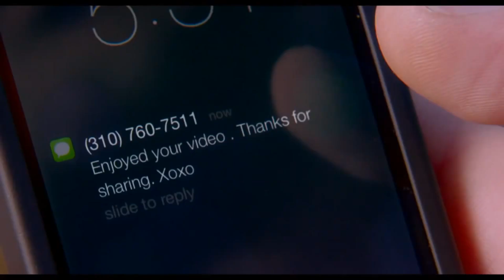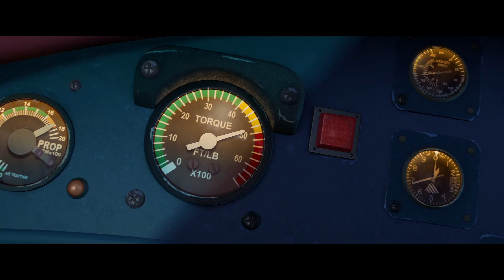Upcoming Hollywood Movies 2014 Trailers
Upcoming Hollywood Movies July 2014 Trailers

* Sex Tape
* Hercules
* Step Up: All In
* Jupiter Ascending
* The Purge: Anarchy
* Planes: Fire & Rescue
* Tammy
* Earth To Echo
Hercules

Paramount Pictures and Metro-Goldwyn-Mayer Pictures' film HERCULES, starring Dwayne Johnson, bows on July 25th. Based on Radical Comics' Hercules by Steve Moore, this ensemble-action film is a revisionist take on the classic myth, HERCULES. The epic action film also stars Golden Globe Winner Ian McShane, Rufus Sewell, Joseph Fiennes, Peter Mullan and Academy Award®-nominee John Hurt.

A growing nation of genetically evolved apes led by Caesar is threatened by a band of human survivors of the devastating virus unleashed a decade earlier.

They reach a fragile peace, but it proves short-lived, as both sides are brought to the brink of a war that will determine who will emerge as Earth's dominant species.

In the next exciting chapter of the international phenomenon "Step Up," all-stars from previous installments come together in glittering Las Vegas, battling for a victory that could define their dreams and their careers.
Jupiter Ascending

Channing Tatum and Mila Kunis star in "Jupiter Ascending," an original science fiction epic adventure from filmmakers Lana and Andy Wachowski.

Jupiter Jones (Kunis) was born under a night sky, with signs predicting that she was destined for great things. Now grown, Jupiter dreams of the stars but wakes up to the cold reality of a job cleaning other people's houses and an endless run of bad breaks. Only when Caine (Tatum), a genetically engineered ex-military hunter, arrives on Earth to track her down does Jupiter begin to glimpse the fate that has been waiting for her all along—her genetic signature marks her as next in line for an extraordinary inheritance that could alter the balance of the cosmos.
The Purge: Anarchy

The New Founding Fathers of America invite you to celebrate the annual Purge. The sequel to 2013's runaway sleeper hit will be released on Friday, June 20, 2014. Returning alongside writer/director/producer James DeMonaco to produce the next chapter of the thriller are Blumhouse Productions' Jason Blum (Paranormal Activity and Insidious series), alongside Sébastien K. Lemercier (Assault on Precinct 13, Four Lovers) and Platinum Dunes partners Michael Bay (Pain & Gain, Transformers franchise), Brad Fuller (The Amityville Horror, A Nightmare on Elm Street) and Andrew Form (The Texas Chainsaw Massacre, Friday the 13th).
Planes: Fire & Rescue

"Planes: Fire & Rescue" is a new comedy-adventure about second chances, featuring a dynamic crew of elite firefighting aircraft devoted to protecting historic Piston Peak National Park from raging wildfire. When world-famous air racer Dusty (voice of Dane Cook) learns that his engine is damaged and he may never race again, he must shift gears and is launched into the world of aerial firefighting. Dusty joins forces with veteran fire and rescue helicopter Blade Ranger and his courageous team, including spirited super scooper Dipper (voice of Julie Bowen), heavy-lift helicopter Windlifter, ex-military transport Cabbie and a lively bunch of brave all-terrain vehicles known as The Smokejumpers. Together, the fearless team battles a massive wildfire, and Dusty learns what it takes to become a true hero.